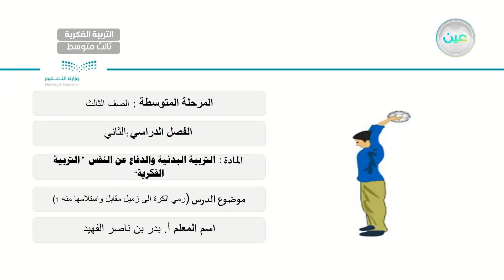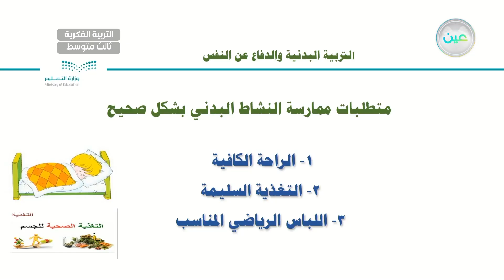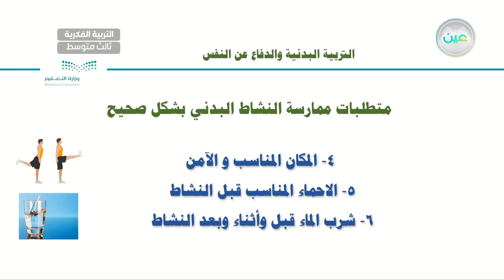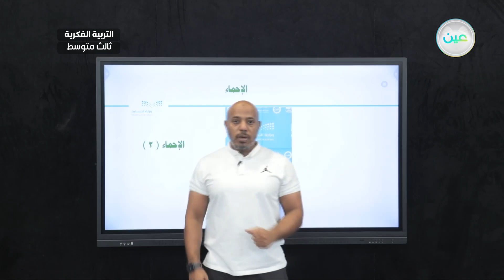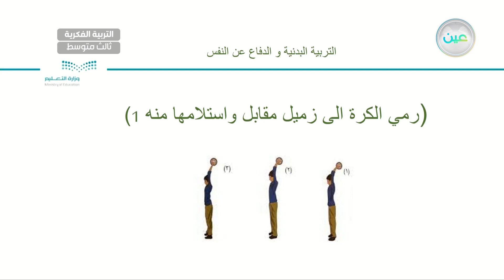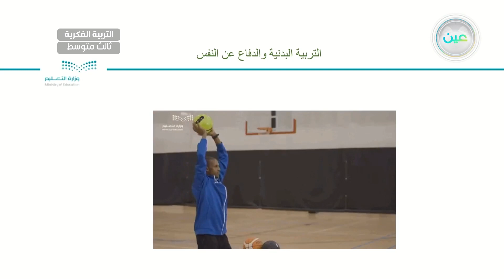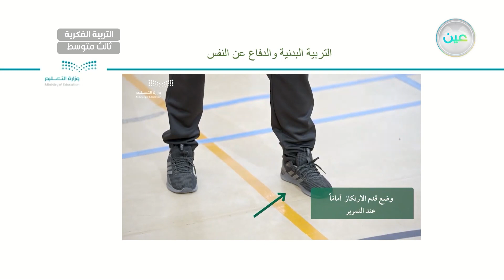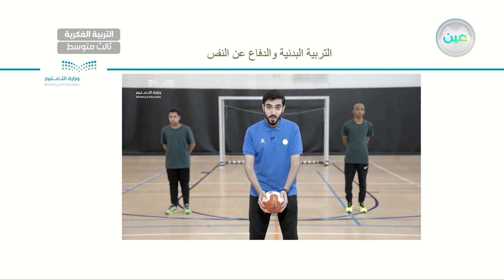رمي الكرة الى زميل مقابل واستلامها منه (1) - تربية بدنية - ثالث متوسط فكري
الحصة 14 - الثلاثاء - الأسبوع الخامس  - ثالث متوسط فكري